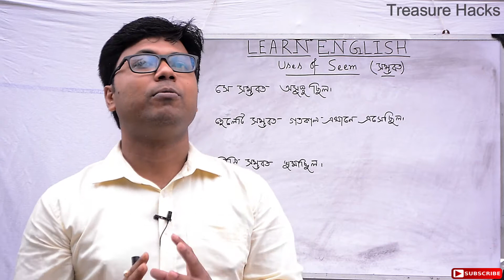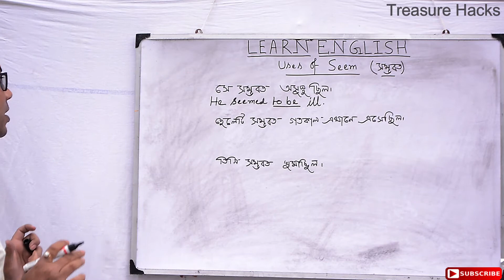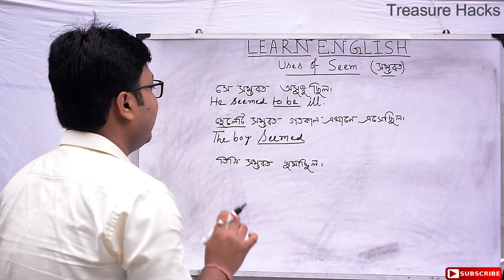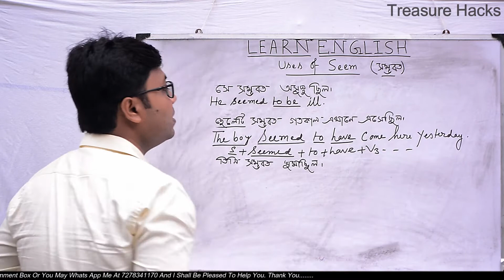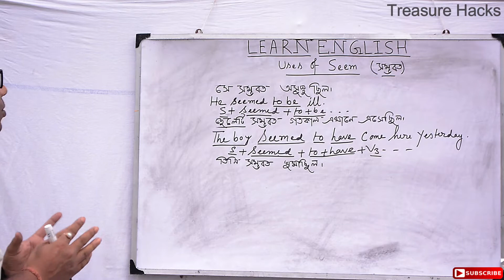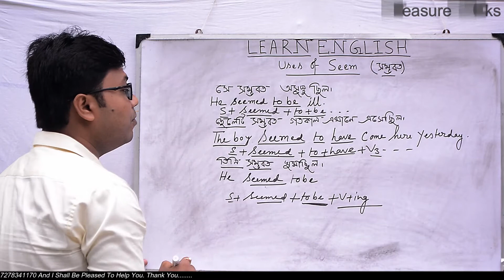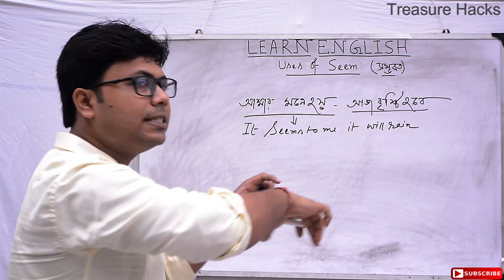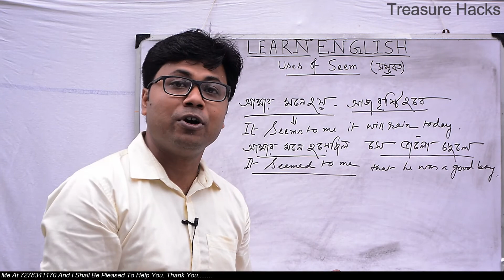Seemed to এর ব্যবহার || English Grammar || Daily Conversation || Learn English || Treasure Hacks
This is a video on the use of Seemed to as part of learning English from Bengali.
If you have any question on this topic feel free to ask me by writing on the comment box or you may what's app me at 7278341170 and I shall be pleased to help you.

Must Read Books for Learning English ::::::::::::

Wren & Martin English Grammar and Composition Book(Must Read)

Rapidex English Speaking Course

Test your English Vocabulary in Use Upper - Intermediate

Test Your English Vocabulary

Speak English : Beginner's Guide to Everyday Conversation

How I Learnt to Speak in English?

My Gadgets ::::::

White Board

Green Screen